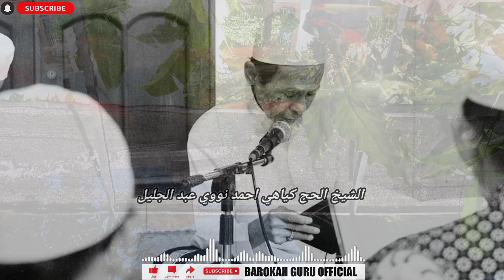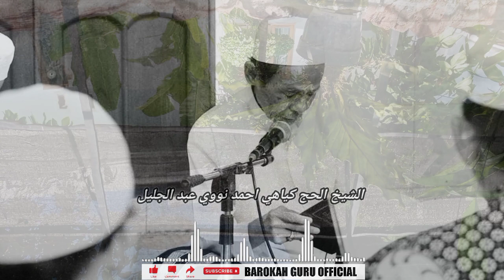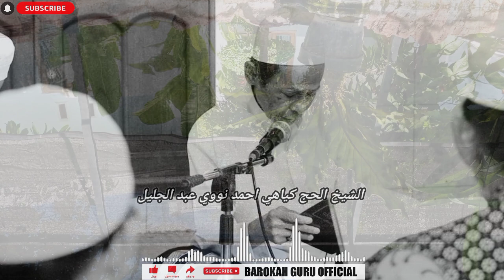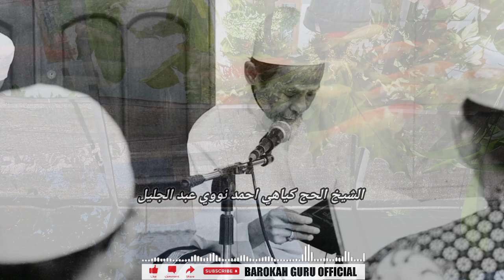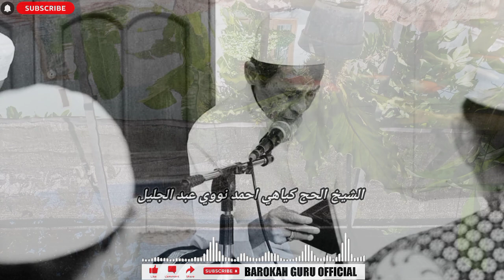NAMA KIYAI NAWAWI SAMPAI JADI REBUTAN DI SIDOGIRI